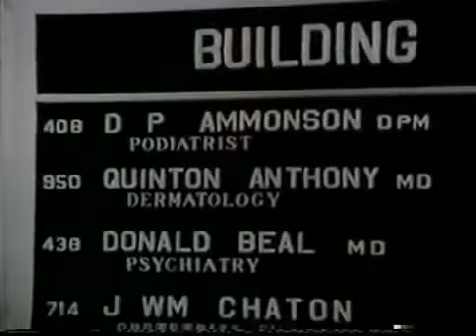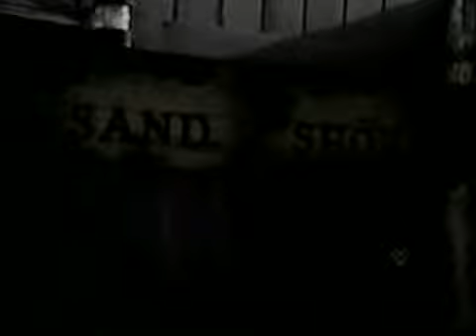The Strange Possession of Mrs. Oliver 1977 Karen Black, George Hamilton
A housewife is sick of her normal routine and makes all sorts of odd changes to her appearance. From her hair/wardrobe to her makeup, she creepily soon starts to take on the different personality of a lady who had died five years prior.

Karen Black as Miriam Oliver, George Hamilton as Greg Oliver, Robert F. Lyons as Mark, Lucille Benson as Housekeeper, Jean Allison as Mrs. Dempsey, Gloria LeRoy as Saleslady, Burke Byrnes as Bartender at Beach, Asher Brauner as Dance Partner in Bar, Charles Cooper as Mr. Logan, Danna Hansen as Mrs. Logan and William Kerwin as Old Man,